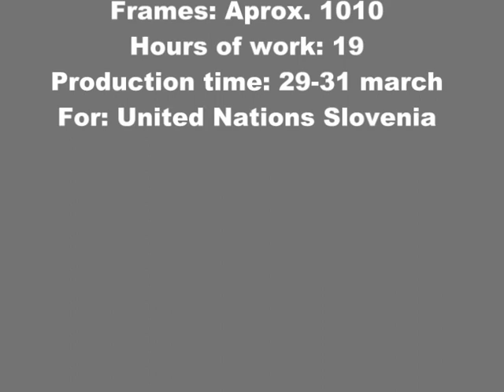Klemen Skornišek: kratki film "Winner?"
Društvo za Združene narode za Slovenijo je v okviru "Promotion of Peace Campaign", ki jo izvaja v sodelovanju z Veleposlaništvom Združenih držav Amerike v Sloveniji, s ciljem promocije človekovih pravic in spodbujanja participacije mladih organiziralo natečaj za mlade med 15. in 18. letom za kratke filme na temo miru.

Kratke filme je ocenil Nejc Gazvoda, slovenski pisatelj, režiser in scenarist ter diplomant programa filmske režije na Akademiji za gledališče, radio, film in televizijo Univerze v Ljubljani.

Prvo nagrado je prejel Uroš Topić za kratki film "Odpuščanje".

Drugo nagrado je prejel Domen Dimovski za kratki film "Kdo je kokoš?"

Tretjo nagrado je prejel Klemen Skornišek za kratki film "Winner?"